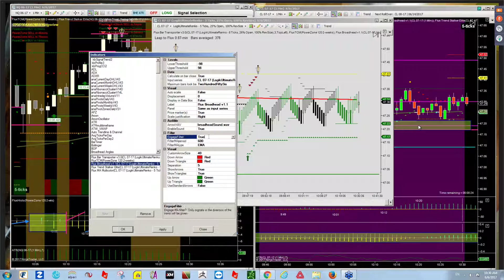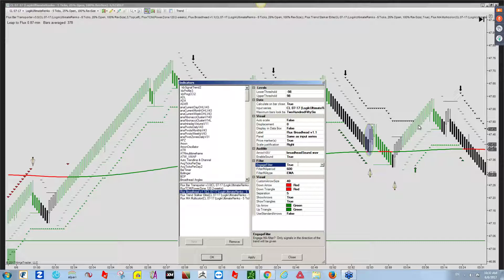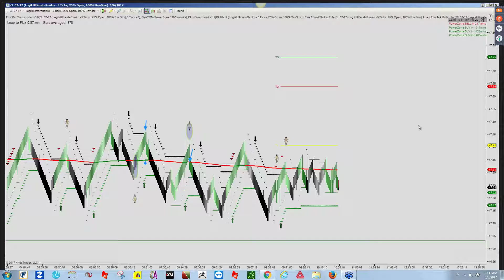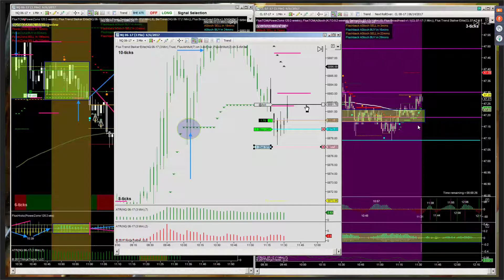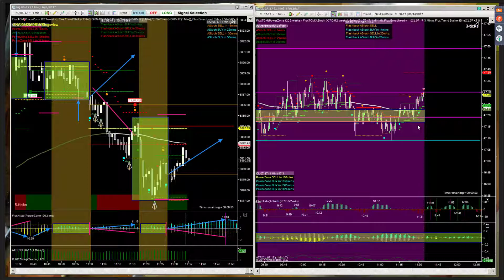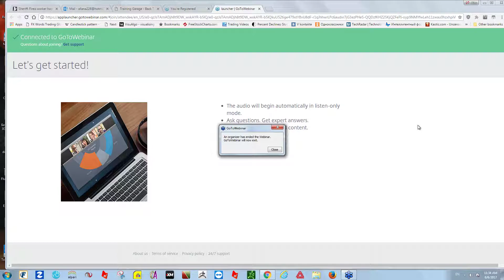Flux Garage 06 06 2017